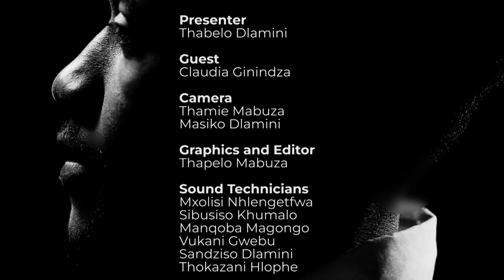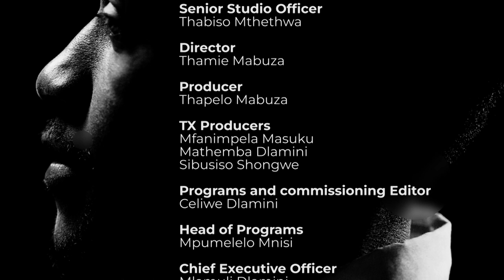Young Climber || Claudia Ginindza